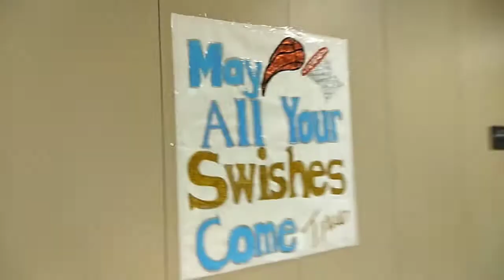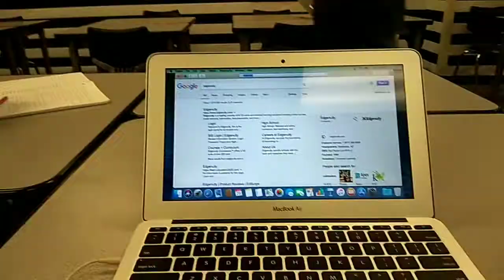first day in American high! // unlocked: ep two (2/2)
It was so exciting to see a western school and be a part of an American high school. I am looking forward to have as many stereotypical American experiences as I can.